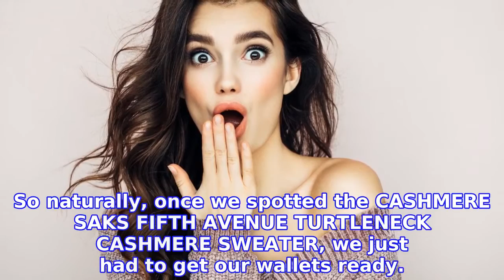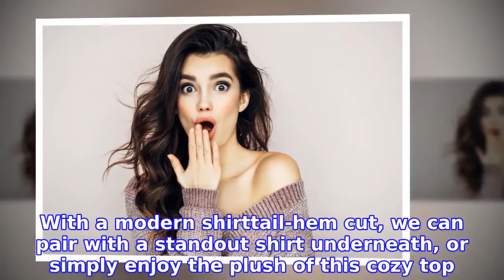This Black Friday Cashmere Deal Is Almost Too Good to Be True!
Bring on the chilly weather! With the autumn season in full swing, it’s necessary to have a variety of cozy knits on hand for a stylishly snug wardrobe. From pullovers, cardigans, jackets and more, we can never go wrong adding these finds to our closets. At
INFORMATION
• Source: usmagazine